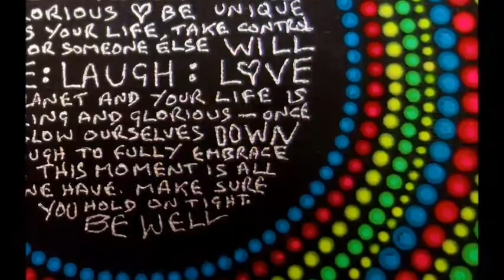early august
A channel to promote my art [ISHI ART],

If you enjoyed this video, please share, thankyou. Be well